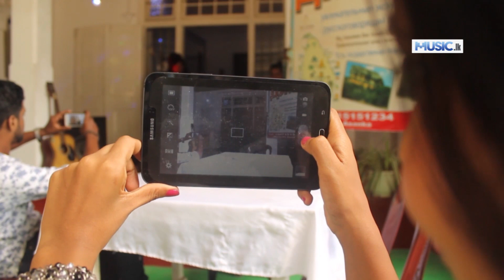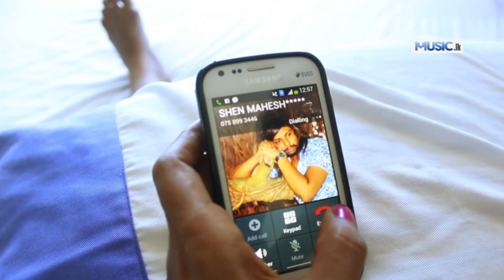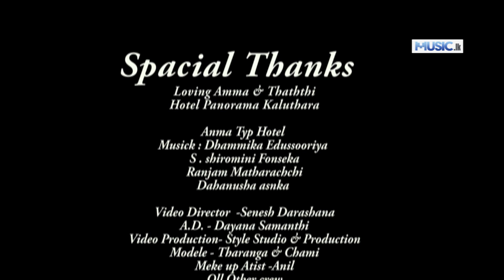Adare Karannata Mata - Mahesh Rathnayaka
NA

Artist - Mahesh Rathnayaka
Lyrics - Mahesh Rathnayaka
Video Production - Style Studio